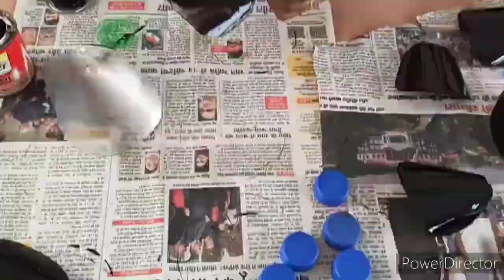Dekh kar heran hojaoge jb dekhoge ye botal se bna flower pot